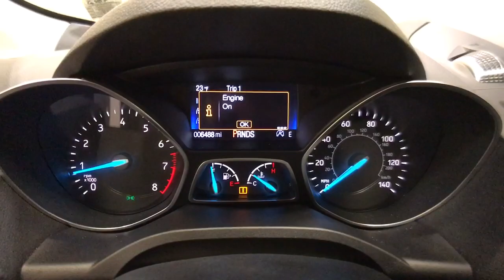2017 Ford Escape Schenectady, Albany, Clifton Park, Saratoga, Amsterdam, NY P2160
Ingot Silver Used 2017 Ford Escape available in Schenectady, New York at Metro Ford. Servicing the Albany, Clifton Park, Saratoga, Amsterdam, NY area.

Metro Ford
3601 State St